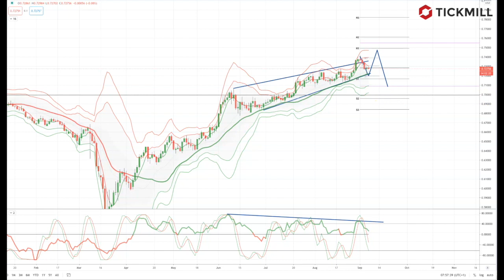Tickmill Weekly Market Outlook - 07.08.20